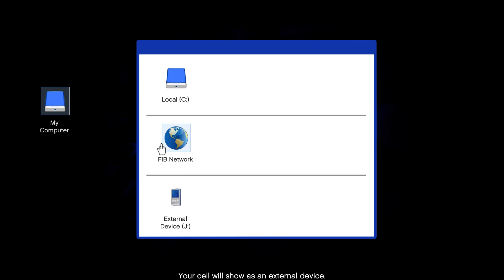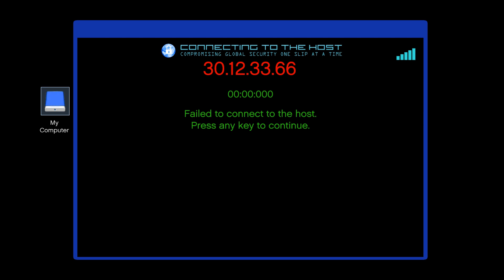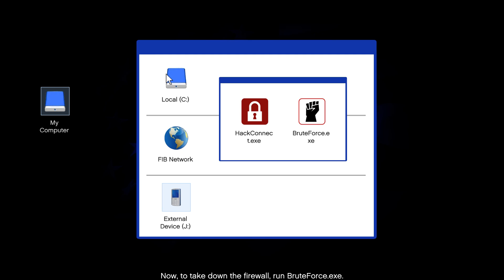Grand Theft Auto V | Heist - The Bureau Raid | Episode #75 | ShadowPlay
1080@60

Rig. specifications :

- Intel® Core™ i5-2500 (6M Cache, 3.70 GHz, up to @4.0 Ghz OC).
- GIGABYTE GeForce GTX 760 OC WindForce 3X 2GB DDR5 256-bit.
- Corsair XMS 3 8GB @1600 Mhz.
- 1.5TB of storage, 120GB SSD Samsung 840 EVO
- Samsung IPS 27" 1920x1080@60Hz